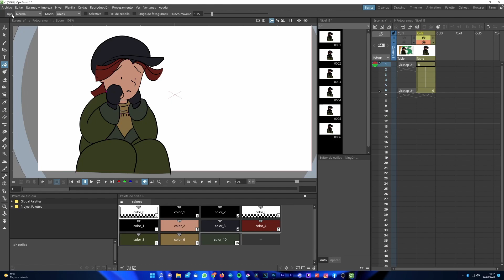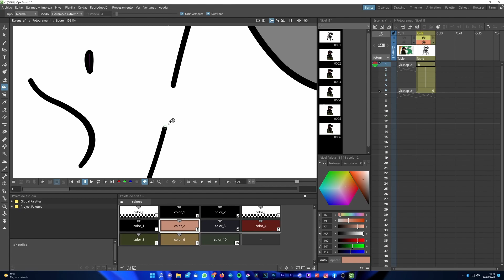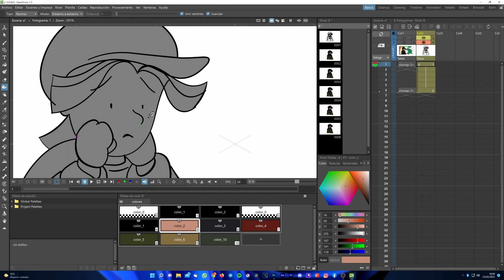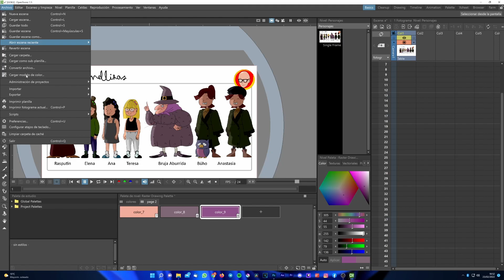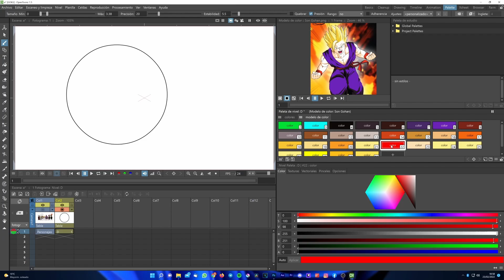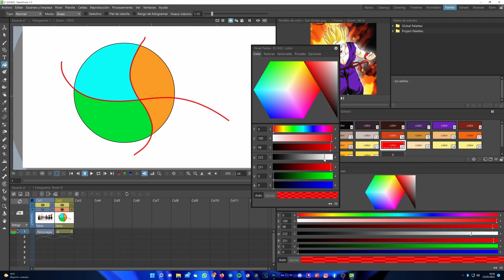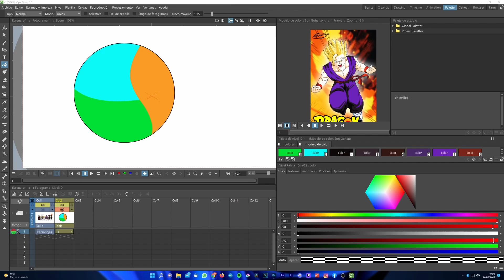😉 OpenToonz Tutorial Español ▶ Cómo PINTAR #08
Tutorial importante para aprender a PINTAR en OpenToonz. Herramientas esenciales y un par de consejos para agilizar el coloreado. Aprenderás a crear paletas automáticas a través de modelos de color de tus personajes con otros programas.

🎵 Wild Pogo